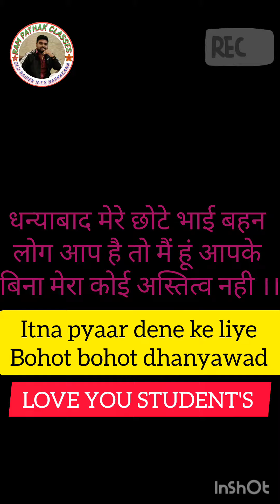24 September 2023